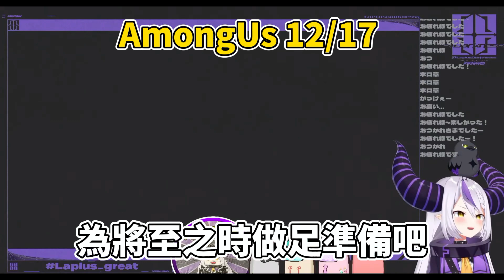山田那念的越來越隨便的結尾語合集【拉普拉斯．達克尼斯】【中文字幕】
來源：
【初配神】エデンの星を手に入れる宣言【ラプラス・ダークネス/ホロライブ】

【振り返る】初配信後の話をする、ファンネームとやらを決める【ラプラス・ダークネス/ホロライブ】

【ゴッドフィールド】どちらが「本物」か決めようじゃないか？【ラプラス・ダークネス/風真いろは/ホロライブ】

【雑談】近所に住んでいる小学生の時からすきなお姉さんラプラス・ダークネスのサムネ詐〇配信【ホロライブ】

【デレステ】マスプラフルコンするまで終わらないLIVE PARTY！！安部菜々さんを応援しましょう🐰【ラプラス・ダークネス/ホロライブ】

【Singing】初歌枠！│収益化したからいっぱいご飯食べられるようになる！？【ラプラスダークネス/ホロライブ】

【雑談】口は開けるときに開く、感謝の気持ちを伝える、エミネム。【ラプラス・ダークネス/ホロライブ】

【雑談】吾輩の部屋寒すぎて最近暖房じゃなくてクーラーついてんじゃね？と思ってる。確かめてはいない。【ラプラス・ダークネス/ホロライブ】

【Dead by Daylight】そして産まれ、キラーとなり時々サバイバーとなりたい。それは願望であり、使命。【ラプラス・ダークネス/ホロライブ】

【バンドリ】協力ライブで視聴者参加型！未プレイ曲を埋めてさらに最強の自分に！【ラプラス・ダークネス/ホロライブ】

【雑談】貴様ら久しぶり！待たせてごめんね、って！６年ぶりの再会だってのになんて顔してんだよ！泣くな…よ、吾輩だって…..お、おい！あんまり見てんじゃんエよ！【ラプラス・ダークネス/ホロライブ】

【Shadowverse】シャドバオールスター 2Pickで吾輩が相手をしてやろう【ラプラス・ダークネス/ホロライブ】

【雑談】今更、語ることなんてないって君が言うならいいよ、吾輩はあるので【ラプラス・ダークネス/ホロライブ】

【デレステ】菜々さん、排出率0.159％の壁を越えて今君に会いに行くよ。🐰トワイライト・ウサミンを迎える【ラプラス・ダークネス/ホロライブ】

【雑談】寒い冬も暑い夏もいつだって地球は堂々としていた、吾輩は冬は震え夏は寝た。しかしいつだって堂々としていた。貴様はどうだ？＿【ラプラス・ダークネス/ホロライブ】

【AmongUs】果てしない宇宙の広さに比べたら我々の悩みなどはるかに小さいものではない。人々が抱える悩みは宇宙でさえもその深刻さを理解することはできないであろう。【ラプラス・ダークネス/ホロライブ】

【リングフィットアドベンチャー】オフコラボ│これが侍になるための修行の一つだというなら吾輩はここを乗り越えて最強の剣士になって見せる！見ていて！母さん！【ラプラス・ダークネス/風真いろは/ホロライブ】

【幽霊列車】吾輩ホラゲなんて絶対できないよ！怖いようううふぇえええええん; ;【ラプラス・ダークネス/ホロライブ】

【マリカ8DX】視聴者参加で吾輩が地上最速だということを今証明する。いやがちで強いからメンタル強い人間のみさんかするように(笑)【ラプラス・ダークネス/ホロライブ】